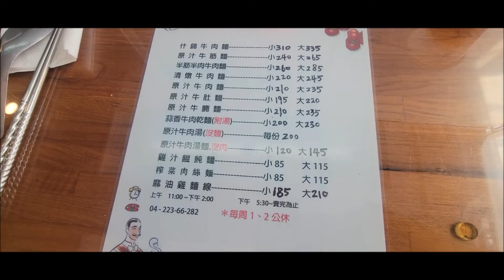台中吳家莊頂級紅燒牛肉麵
deming510526.pixnet.net
雖然說現代已是高齡社會，〝人生七十才開始〞。人生進入58歲就要注意，再來61、64、66、69、71，古人說：要‵平淡′。也就說不能太快擁有，太快得到，可能成為快閃流星。。